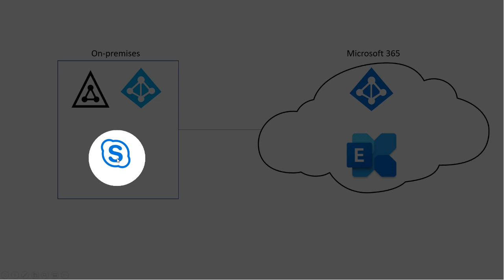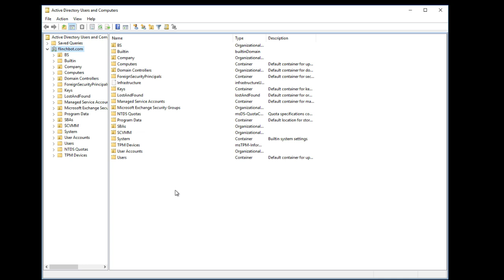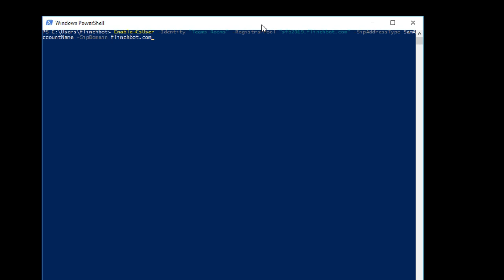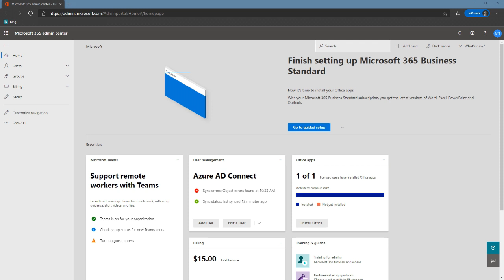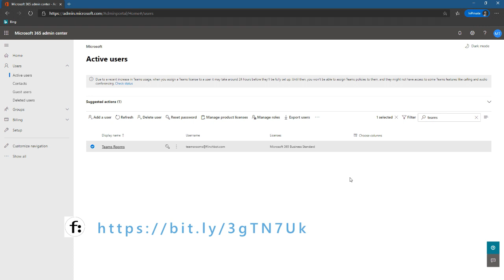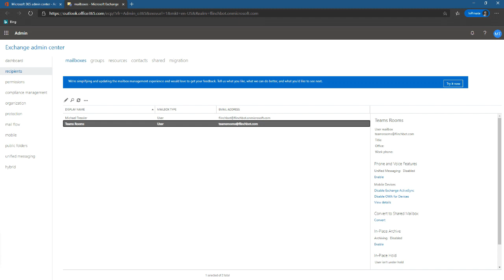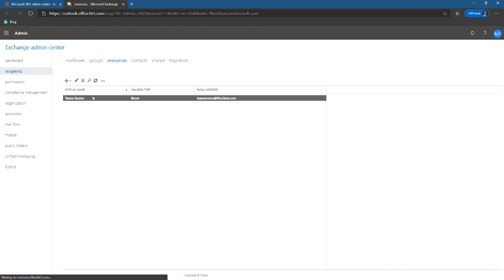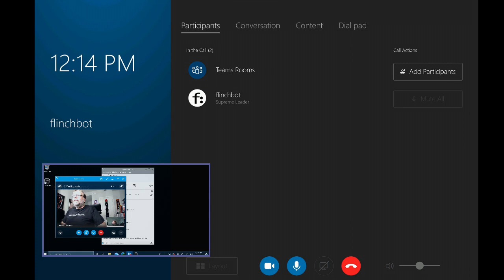Teams Rooms Quick Tips: Skype for Business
Teams Rooms Quick Tips are a series of videos to help you get a better understanding of Teams Rooms by showing real-world examples of setting up, configuring, and using Teams Rooms.

PowerShell used in demos:
Enable-CsUser -Identity "Teams Rooms" -RegistrarPool "sfb2019.flinchbot.com" -SipAddressType SamAccountName -SipDomain flinchbot.com

Set-Mailbox TeamsRooms -Type Room

Link to site that provides an alternate way to set up the Resource mailbox in Exchange